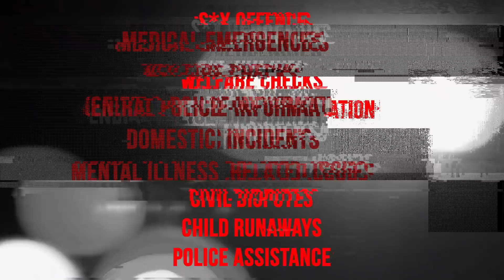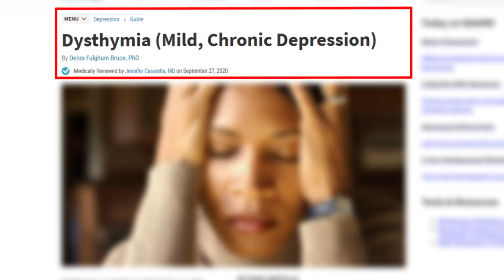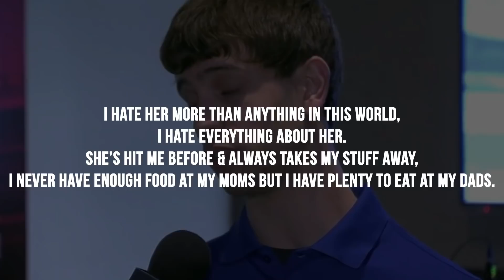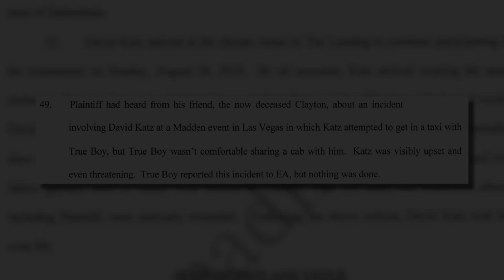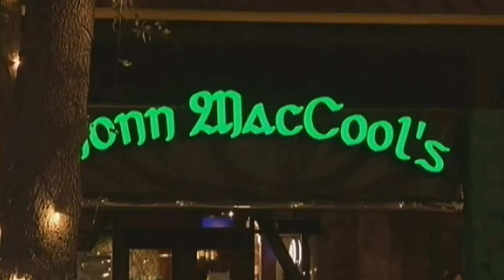Twitch Stream Captures Mass Shooting At Esports Tournament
On the 26th of August 2018, an Esports tournament would turn deadly after 24 year old David Katz opened fire killing two fellow gamers.

The incident was captured on a twitch stream, Elijah ‘trueboy’ Clayton had been playing a game trying to advance to the next stage but sadly he would be gunned down.

To this day the motive remains unclear.